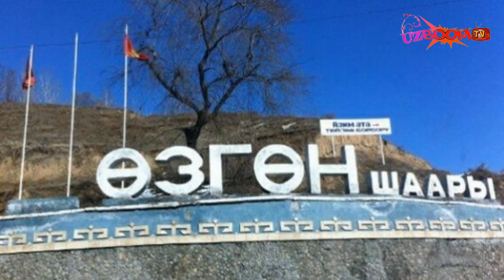Кыргизистон давлатида булган фожияда.......